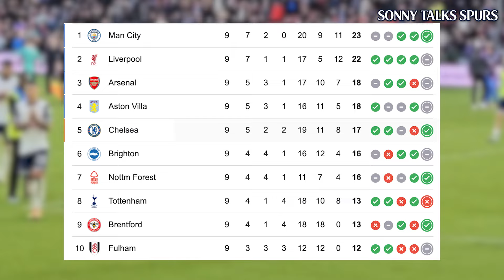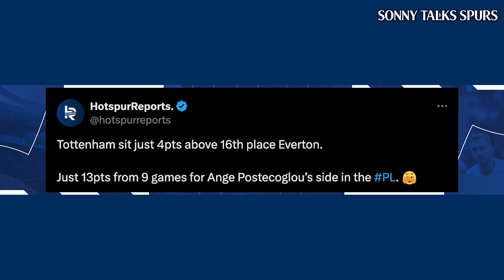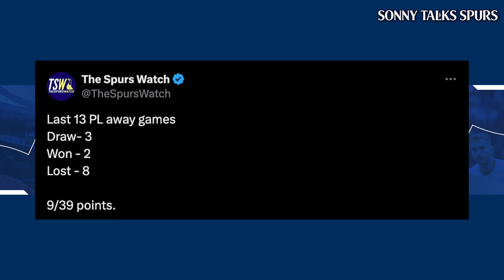What Ange Postecoglou MUST FIX at Tottenham Hotspur!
Today we take a deepdive into Tottenham's recent Premier League (PL) loss to Crystal Palace and outline what Ange Postecoglou must do to improve his Spurs side ahead of a tricky trip to Manchester City

Tottenham face Manchester City in the Carabao Cup/ League Cup then Aston Villa in the Premier League both at the Tottenham Hotspur Stadium!

0:00 - Intro
1:35 - Problem 1
3:15 - Problem 2
4:40 - Problem 3
5:40 - Problem 4
7:22 - Problem 5
8:24 - Problem 6
18:58 - Final Thoughts

Tottenham Hotspur have not been quite as active in the transfer window this summer - only signing Archie Gray from Leeds United and Yang Min-hyuk from Gangwon FC, Dominic Solanke from Bournemouth and Wilson Odobert from Burnley - but over the last few years under Ange Postecoglou Spurs have been building a top youth side.

With the help of Daniel Levy, Scott Munn, Johan Lange and Fabio Paratici Spurs have lowered the average age of the squad to 25.

Sonny Talks Spurs content focuses on Premier League, Champions League, Carabao Cup (League Cup) and FA Cup talking about Tottenham Hotspur, Ange Postecoglou, Harry Kane, Heung-Min Son, James Maddison, Manor Solomon, Daniel Levy, ENIC, Joe Lewis, Richarlison, Dejan Kulusevski, transfer news, tactical analysis and much more. Sonny has made content with Rory Jennings from The Club, Joe Thomlinson/ Zac Djellab of Football Daily and Sky Sports, Harry Durham of talkSPORT, Ciaran Carlin of WillNE fame, Gabby Agbonlahor, Angelina Kelly from Stretford Paddock and James Lawrence Allcott, Alice Talks Footballa aka ECILA Football, FourFourTwo and Mark Goldbridge, plus many Spurs channels which include - Ben & Sim from We Are Tottenham TV, The Irish Hotspurs, Hollie's Hotspurs, Scarfey Spurs Talk, Spurs Talk Show, Barnaby Slater aka Spurred On, Chris Cowlin, Spurs King TV, Ben Bowman and Expressions Oozing, Spurs Unwrapped.